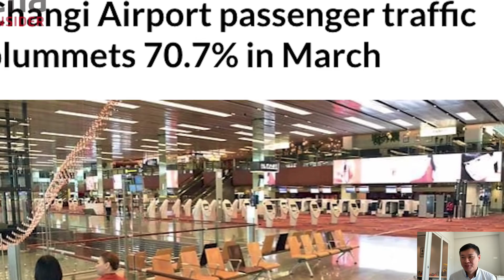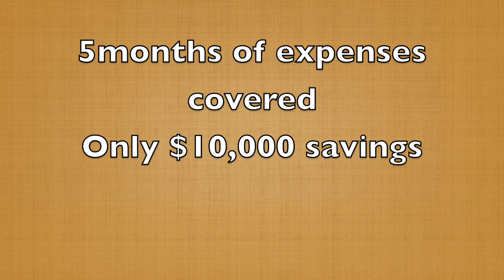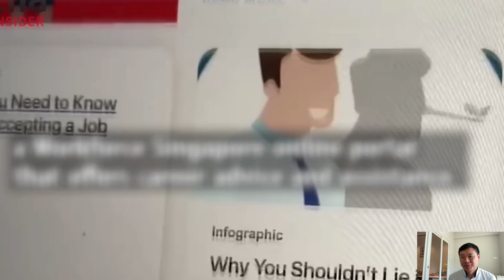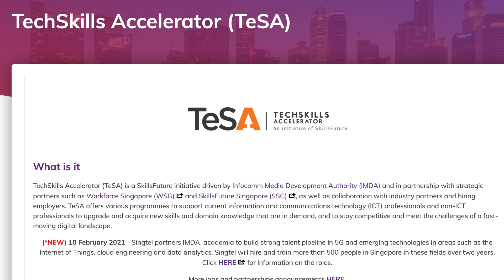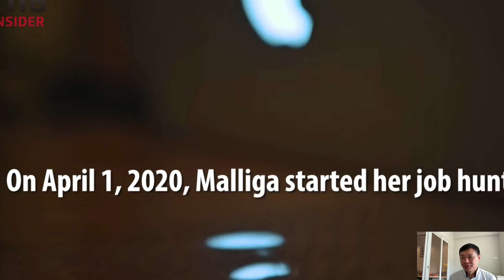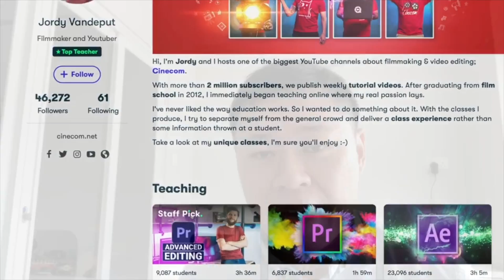JOSH REACTS 😱 RETRENCHED AT 50 | TIPS ON EMERGENCY FUNDS & HOW TO IMPROVE JOB PROSPECTS 👍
Credit original video by CNA INSIDER Retrenched Changi Airport Staff Starts Over In Healthcare At 50

SUMMARY
There are families with more difficult background. Malliga's husband has stroke, mum is in bad health, a lot of medication cost that a family cant shake off.

Her family expenses are about $2,000/month of which $500/month is for mortgage.
Based on her savings, she believes she can sustain for 5months.

Emergency cash 3-6months is conventional financial planning recommendation.
However, it may be too little for Malliga's situation.
She has fixed expenses and is older right now.
Hence, I believe such situations require a much larger emergency cash, like 12 months.

To improve your job prospects and find jobs in Singapore, keep your Linkedin fresh.
I've 3 recommendations for you which include how to look like a thought leader in your industry

Recommended videos:
Josh reacts 🤣: What Retirement On $1,000-$2,000 A Month In Singapore Looks Like!

Chapter
0:00 An intro to CNA Insider video
3:20 Emergency cash AKA
4:56 How to improve job prospects and find jobs in Singapore
9:36 Sponsor for today's video Skillshare

We do not make any recommendations on whether a security is a buy/sell as every investor has different investment goals and risk profiles. The presentation of ideas from Josh Tan and TheAstuteParent are strictly for education purposes. You are advised to perform independent research yourself or seek a qualified financial adviser. We will not be liable for any losses directly or indirectly from the material.

As a ChFC Charterholder, Josh has agreed to be bounded by the ChFC®/S Code of Ethics. This includes, among others, acting in a professional manner when it comes to conducting due diligence on primary and secondary sources of investment-related data, and articulating his investment opinions based on his research and beliefs. Based on his research and analysis, he highlighted his beliefs and opinions, and illustrated the concept of time value of money, as of the time of the video. No products were advertised.